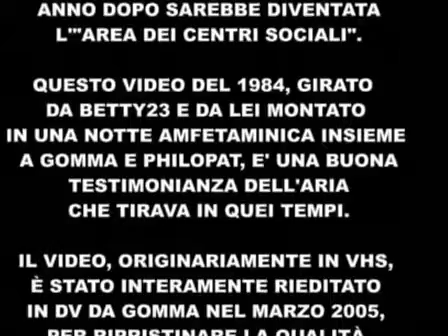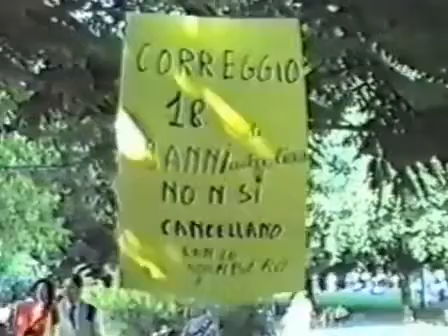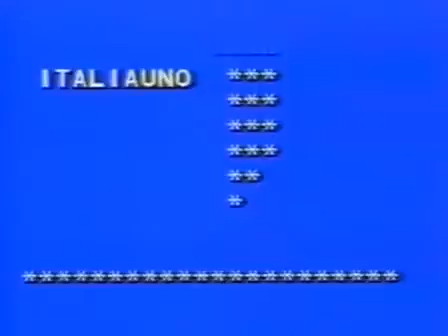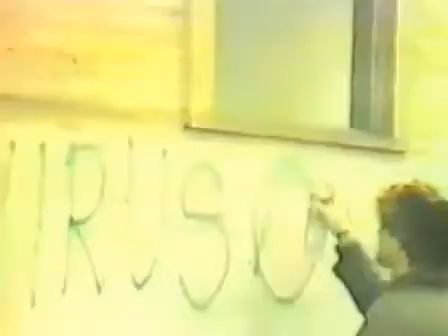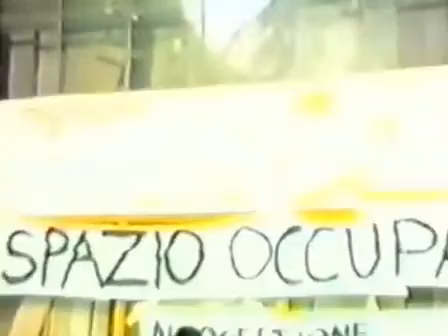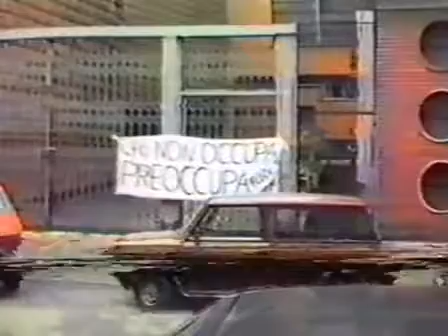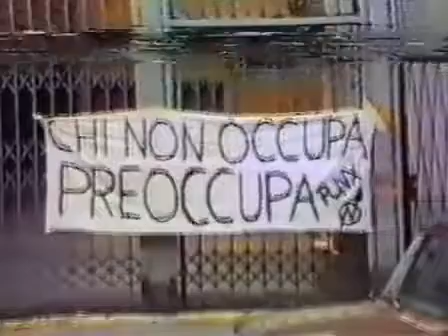Milano 1984 - Anni '80 - Punx Creatività e Rabbia Punk Milanesi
"Punx Creatività e Rabbia" Punk Milano 1984 (video e regia di Elisabetta "Betty 23" Altomare)
dal canale Leleprox Lele
AIUTA "MILANO VINTAGE TV" A CRESCERE!